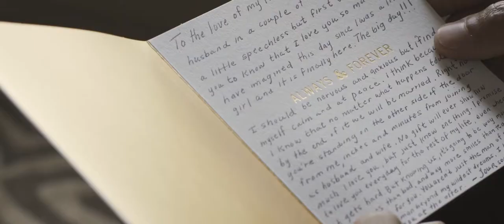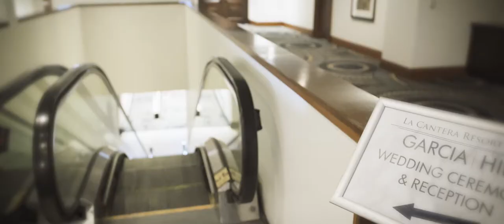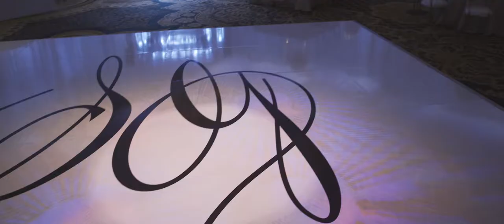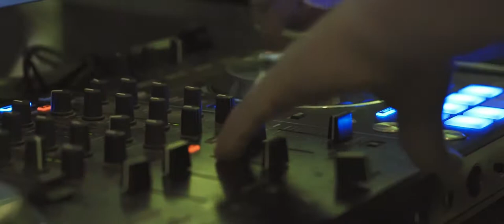Samantha & George Hill | Wedding Film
We fell in love with San Antonio! Our team had such an amazing experience filming Samantha and George’s wedding at La Cantera Resort. Definitely a place we want to re-visit when we get more time in the future!

//vendor love

Event Design & Planning – Linda Frisard
Photography – The Siners Photography
Location – La Cantera Resort / Austin Texas

Entertainment-
Bryan Thompson Saxophonist
Monte Vista Strings
DJ Quake

Cutting Edge Entertainment
Ruiz Cigars & Rollers
Over the Top Linens
Inkredible Dance Floors
Painted Cake
Mirror Magic Photobooth